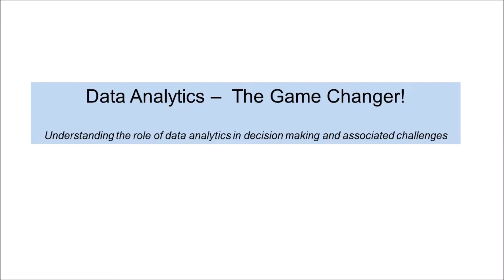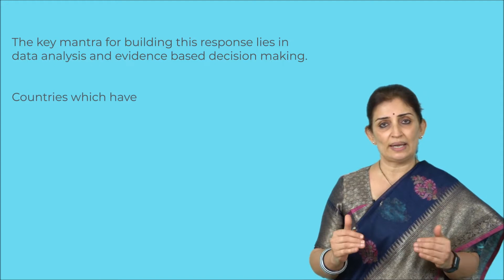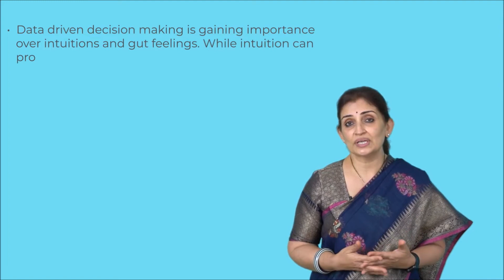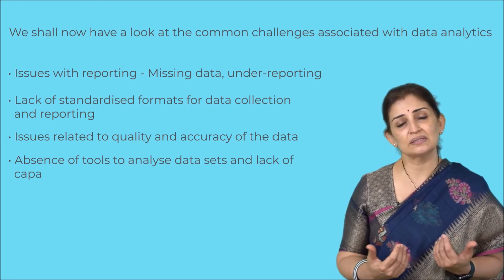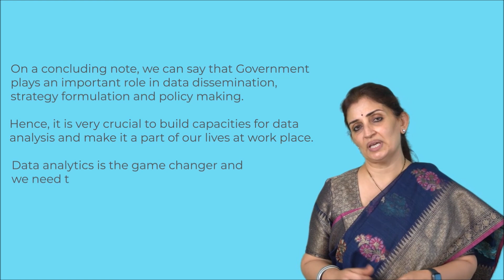Data Analytics - The Game Changer!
Digitalisation as we call it today, it sweeping across every aspect of our daily lives.  As the role of digitalisation and technology becomes multi fold in every sector, importance of data analytics is increasing.

Data analytics is not only relevant to businesses and industries but also to governance at micro and macro level.

This video gives a glimpse of role of data analytics in decision making and the challenges associated with it.